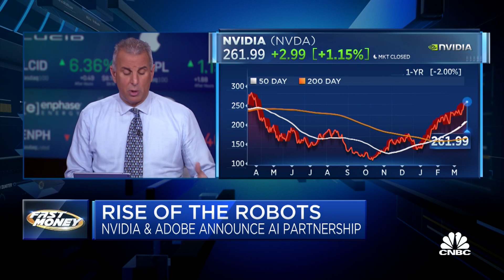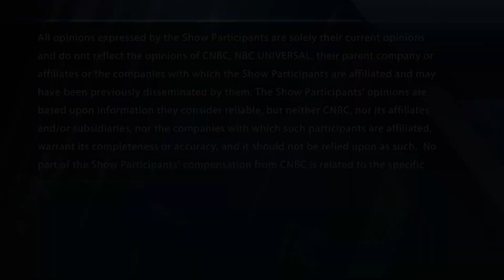Rise of the Robots: Nvidia and Adobe announce A.I. partnership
Nvidia and Adobe announced an AI partnership today at the Nvidia conference. With CNBC's Melissa Lee and the Fast Money traders, Bonawyn Eison, Michael Contopoulos, Dan Nathan and Guy Adami.